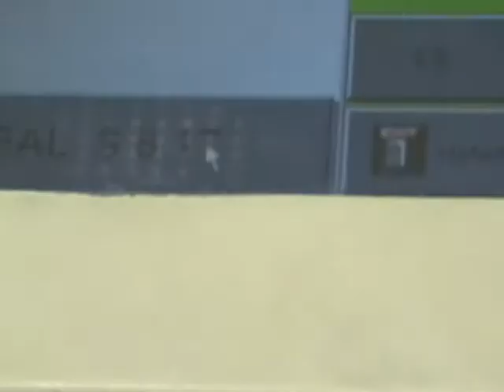Buying Smokes at White Hen Pantry - circa 2001?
Very glad I don't smoke anymore - too expensive, not to mention the health consequences but found this ancient footage from the day I'd picked up my camera - I act like a dork anytime I purchase a new toy. Some things never change.